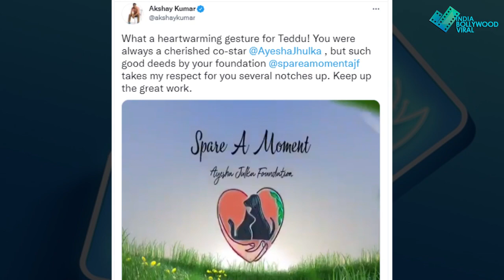आयशा जुल्का ने किया ऐसा काम, तारिफ करने से खुद को रोक नहीं पाए अक्षय कुमार...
आयशा जुल्का के फाउंडेशन ने जीता अक्की का दिल, ट्वीट कर कही ये बात !